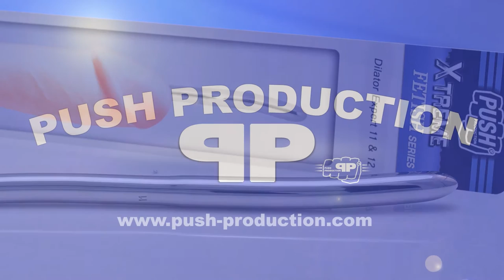Dilator Expert 11 & 12 - 1080p Full HD